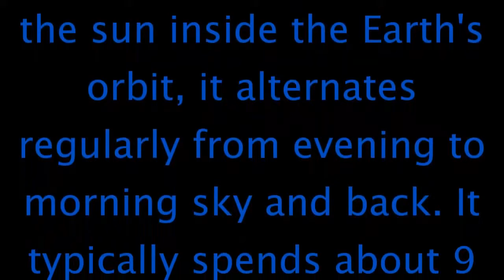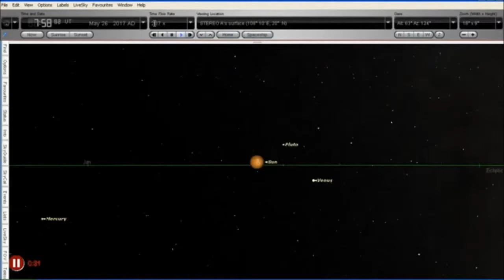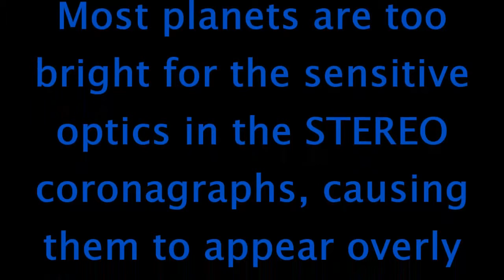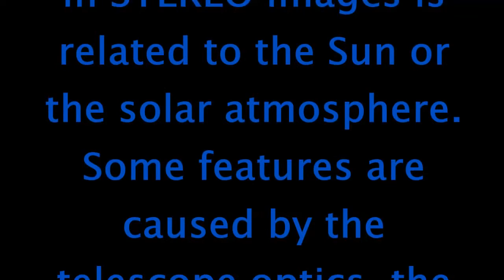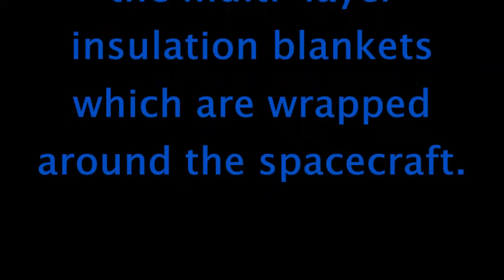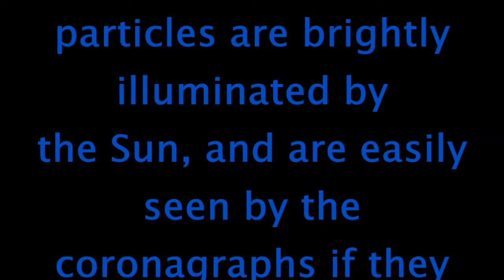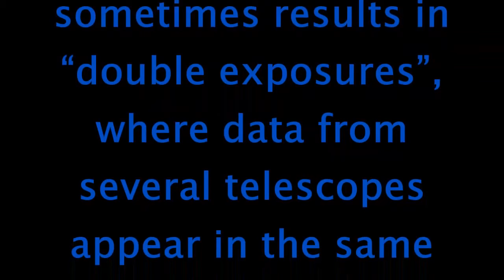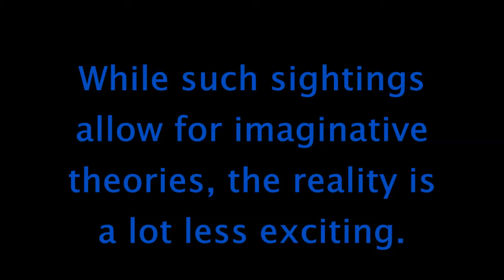Stereo Behind Cor2 Odd Image of Venus Explained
There are five imaging instruments on each STEREO spacecraft. They form STEREO's SECCHI imaging suite.

Together they image all the way from the Sun to the orbit of Earth - the first time this has been done with a single spacecraft. This is such a distance across the sky that it is difficult to depict on a flat screen.

EUVI - Shows the Sun in extreme UV light out to 1.7 times the Sun's radius
Cor1 - Visible light coronagraph which observes from 1.5 to 4 solar radii
Cor2 - visible light coronagraph which observes out to 15 solar radii

We also see data from the two Heliocentric Imagers, visible light imagers which are pointed away from the Sun:

HI1 - Observes visible light from the outer part of Cor2's field of view to about a third of the distance to Earth's orbit
HI2 - Completes the Sun-Earth view by extending the view to Earth's orbit